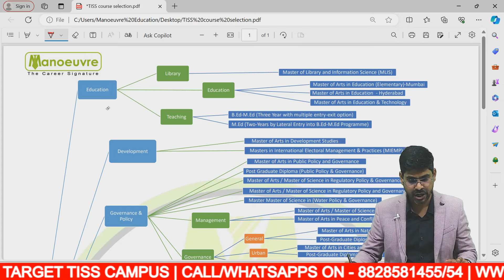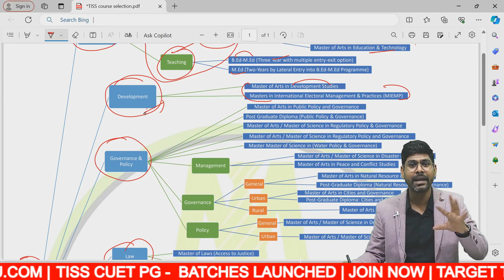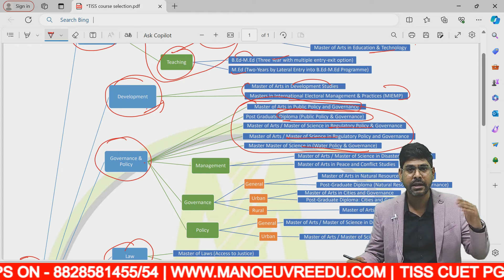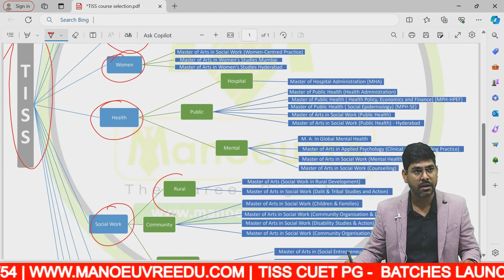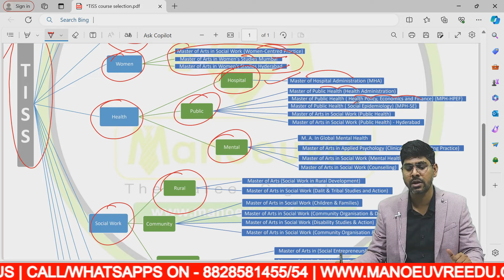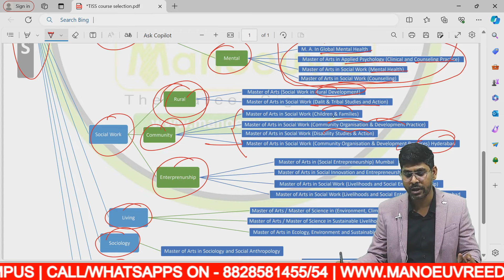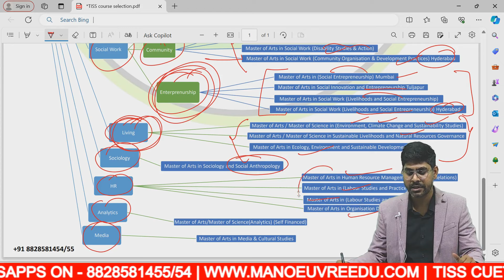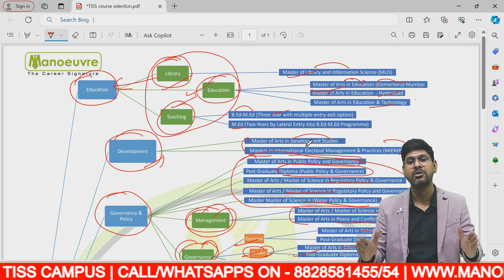TISS Course Selection | How To Choose Right & Multiple Courses? Campuses |Background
📍TISS 2024 Online Assessment Preparation - Program Launched!!

📍TISS 2024 Aspirants - Join Our WhatsApp Group To Gear Up for Stage 2 of the Selection Process - (OGD/OCD) | (OPI) | Extempore - Complete Preparation

👉Follow The Link For TISS CUET 2024 - ONLINE ASSESSMENT (LIVE SESSION + RECORDED VIDEOS + DAF + INTERVIEW + ANALYSIS + HOT TOPICS + GK) (ONE COURSE)

👉Follow The Link For TISS CUET 2024 - ONLINE ASSESSMENT (LIVE SESSION + RECORDED VIDEOS + DAF + INTERVIEW + ANALYSIS + HOT TOPICS + GK) (TWO COURSES)

👉Follow The Link For TISS CUET 2024 - ONLINE ASSESSMENT (LIVE SESSION + RECORDED VIDEOS + DAF + INTERVIEW + ANALYSIS + HOT TOPICS + GK) (THREE COURSES)

👉Follow Us For Prep. Strategies, Updates, Admission Process, Top Colleges & More

Call/WhatsApp on :
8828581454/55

CLASSROOM COACHING :-
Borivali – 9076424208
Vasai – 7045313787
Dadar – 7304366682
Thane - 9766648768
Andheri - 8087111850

Manoeuvre Education

TISS CHANNEL

coqp11
cuet pg tiss paper code
coqp11 paper pattern
coqp11 programs
coqp12
coqp12 paper pattern
coqp12 program
huqp20
coqp17
coqp14
huqp21
Tata Institute of social science
tiss cuet pg self preparation
tiss 2024
tiss placements
tiss Hyderabad
tiss cuet pg how to prepare?